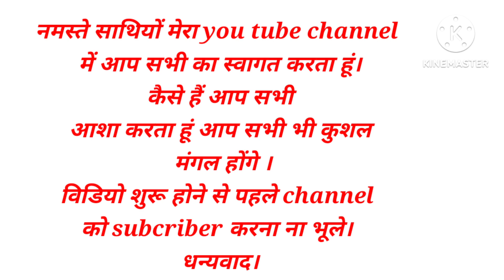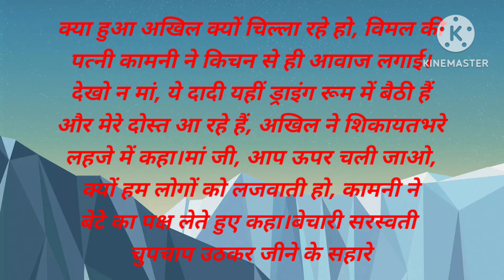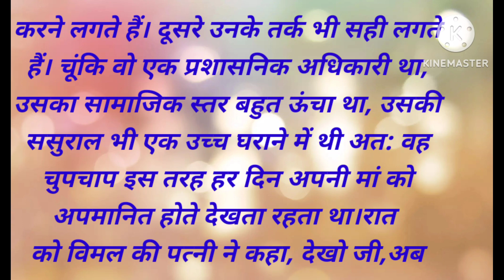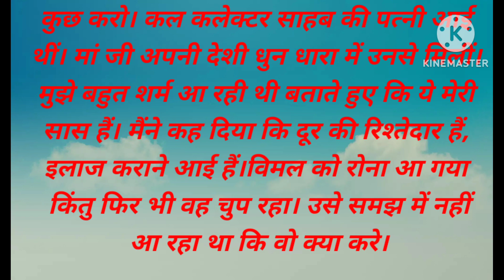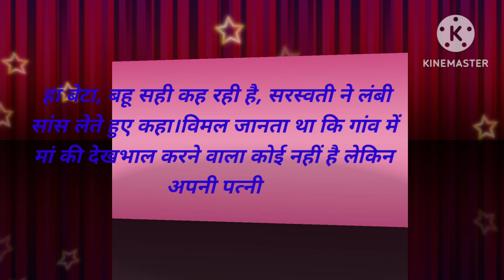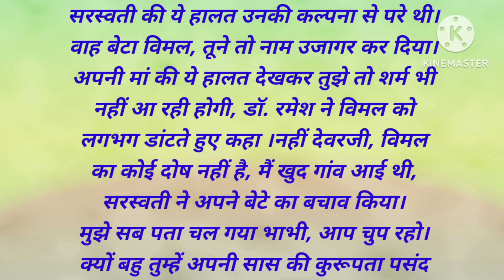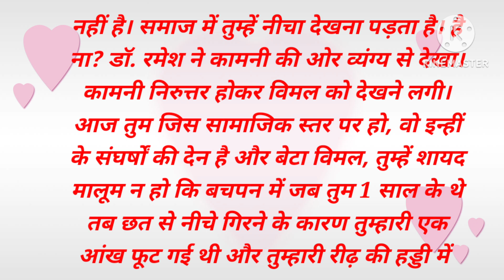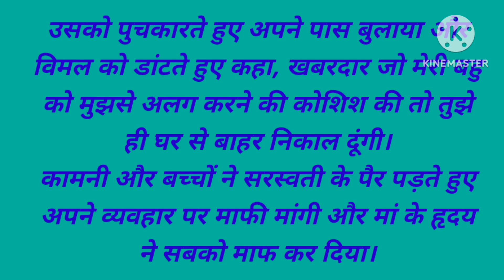मां बेटे और बहू के लिए बोझ क्यूं होती हैं। हिन्दी कहानी enmotion history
Hello friends Mera you tube channel me aap sabhi sathiyo ka swagat karta hu   es chennle me daily video upload Kiya jata hai please chennle ko support karke  subscribe karna mat bhuliye thank you , Videos in this channel are shown for education, please support me,,, thanks for watching,,,
hindi
hindi song
hindi movie
hindi gaan
hindi font
hindi gana
hindi film
hindi kah
hindi kahani
hindi kahani video
hindi kahaniya
hindi kahaniya
hindi kahaniya
hindi kahaniya koo koo tv
thanksforwatching,,,,,,,,,,,,,,,,,,,,,,,,,,,,,,,,,,,,,,,,,,,,,,,,,,,,,,,,,,